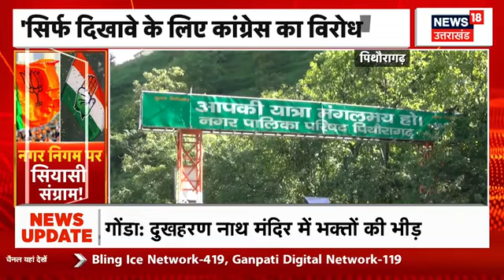Kedarnath Landslide : केदारनाथ पैदल मार्ग पर भयंकर Landslide, भीमबली के सामने की पहाड़ी टूटी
केदारनाथ पैदलमार्ग में भीमबली हेलीपैड के सामने नदी के पार पहाड़ी से भयंकर भूस्खलन हुआ है. जिससे मन्दाकिनी नदी में तालाब बन गया है.